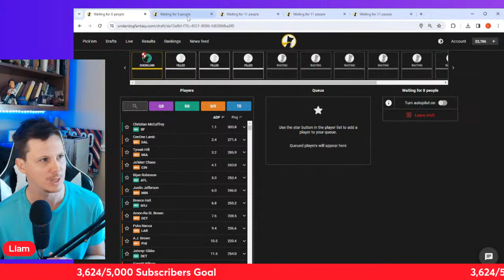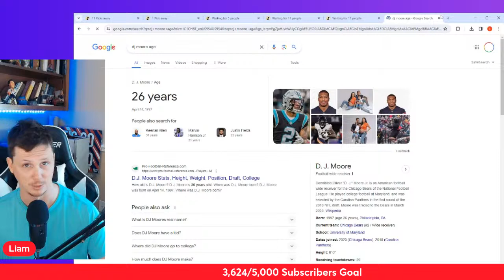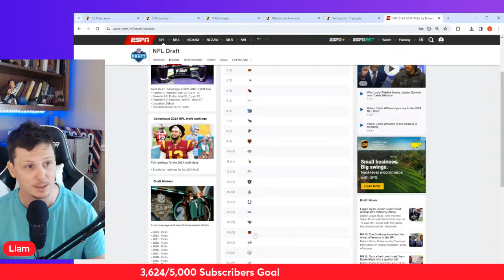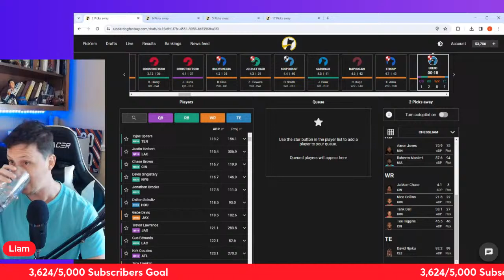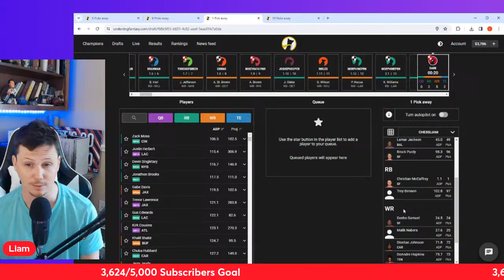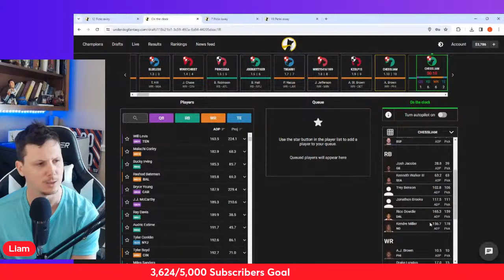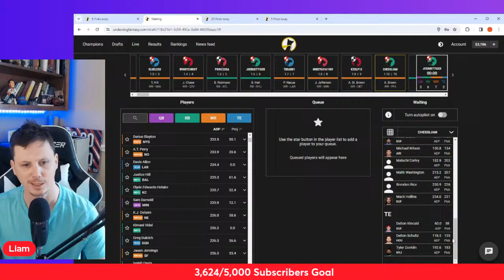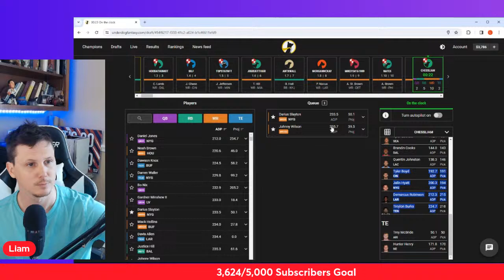Best Ball Expert Drafts 5 Teams for $200k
Drafting five teams at the same time on Underdog Fantasy  in search for the $200k top prize!

Become a YouTube member for access to a premium channel!